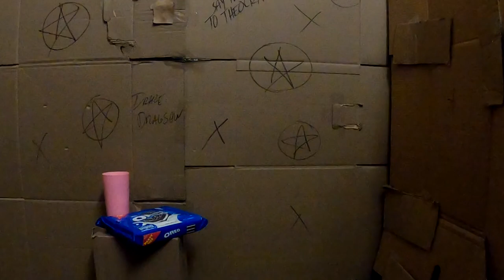Pretend Homeless Man Eats Oreos While Doubling Numbers || What Happens Next Will Shock You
Elaine and Jerry are nervous about the religious duties they must do when they agree to become godparents to a couple's newborn; George nabs great parking spot.